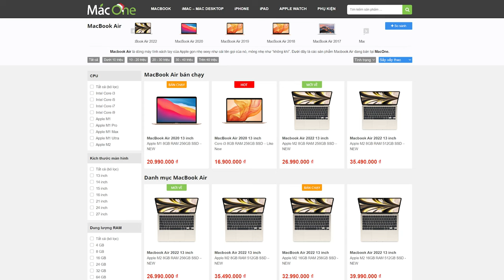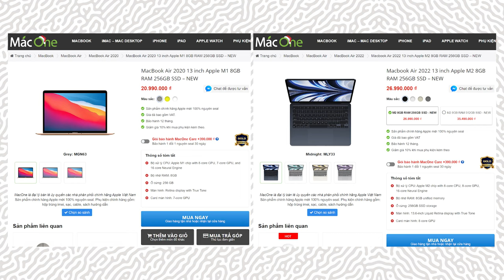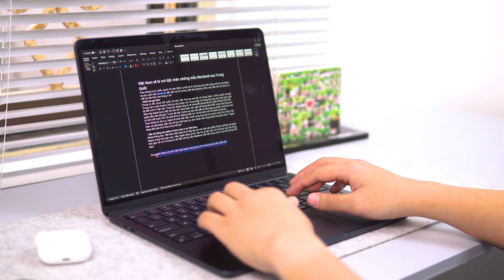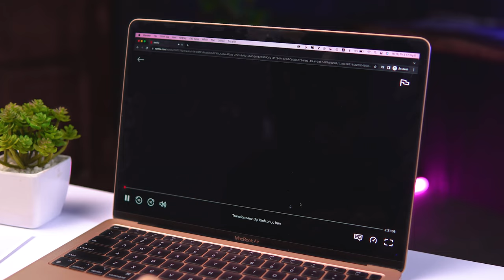MacBook Air M2: Giá trị chưa tương xứng giá bán ?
Ra mắt được gần một năm nhưng MacBook AIR M2 dường như vẫn chưa vượt qua được cái bóng của MacBook Air M1 vốn đã trước đó, trong khi mức giá hiện tại của Air M1 lại quá tốt khi so với Air M2 🤔

👉 Hãy cùng MacOne tìm hiểu ngay những lí do khiến MacBook Air M2 chưa hẳn là một phiên bản nâng cấp xứng đáng 🫣

✌️MacBook Air M1 chỉ từ 20tr - Mua MacBook đến MacOne